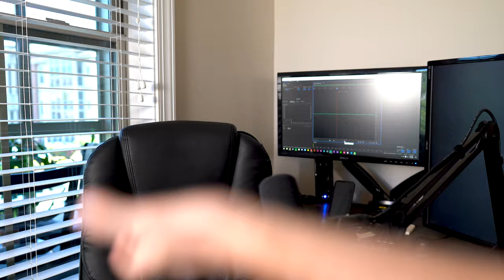my design journey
a brief overview of my design journey. i think it is so important to look back and see the roots of your passions and where they took place. we all can learn from seeing where we have come from.